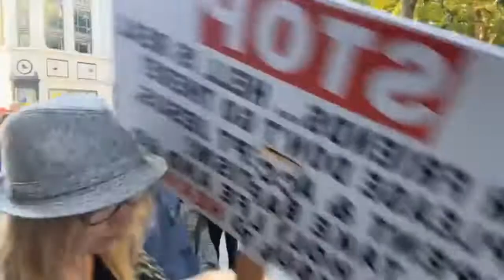The Sound of Repentance Tour via the BLAST OF THE SHOFAR LECIESTER SQUARE, ENGLAND, UK 🇬🇧 PART 1/2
The Sound of the Shofar, Sound of Repentance, Sign of Jonah to London Leciester Square, England Uk 🇬🇧
A wicked and adulterous generation seeketh after a sign; and there shall no sign be given unto it, but the sign of the prophet Jonas. And he left them, and departed. -Matthew 16:4
I tell you, Nay: but, except ye REPENT, ye shall all likewise perish. -Luke 13:3
- London Greenwich 🇬🇧🎺
We are making such material available in our efforts to advance understanding of environmental, political, human rights, economic, democracy, scientific, and social justice issues, etc. We believe this constitutes a 'fair use' of any such copyrighted material as provided for in section 107 of the US Copyright Law. In accordance with Title 17 U.S.C. Section 107, the material on this site is distributed without profit to those who have expressed a prior interest in receiving the included information for research and educational purposes.